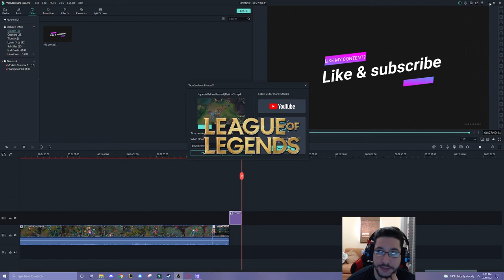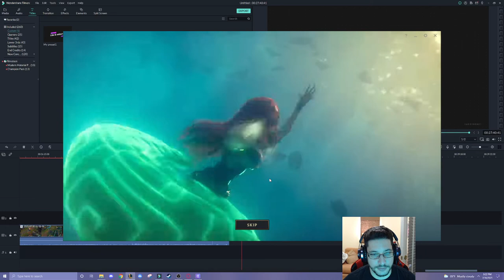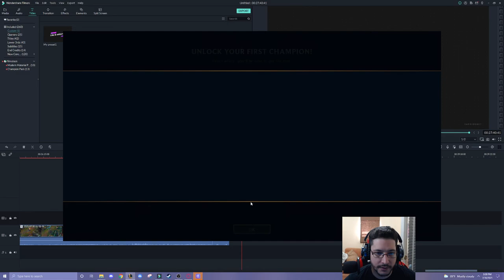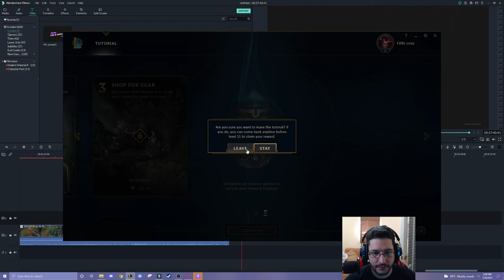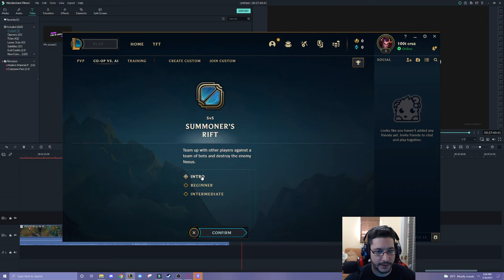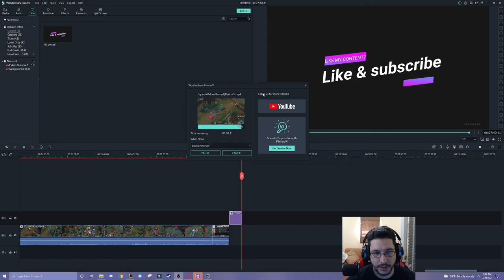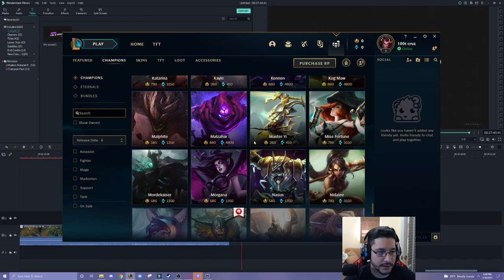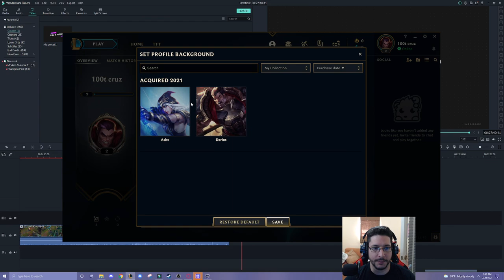Tutorial para entender el cliente de liga de leyendas (League of legends)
Tutorial para entender el cliente de liga de leyendas cuando juegas por primera vez(League of legends)